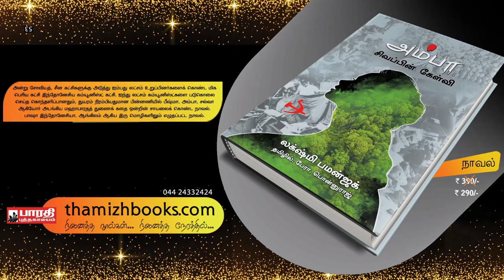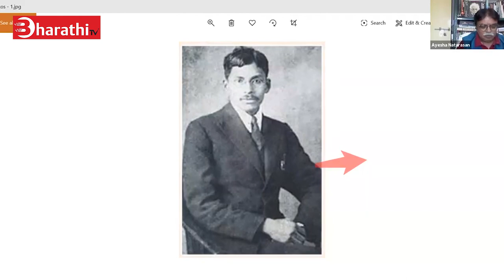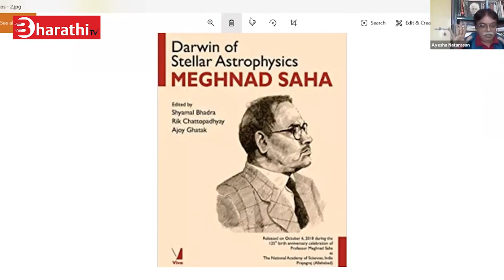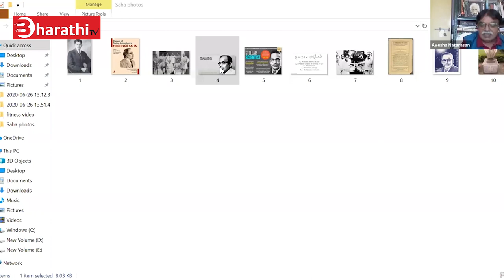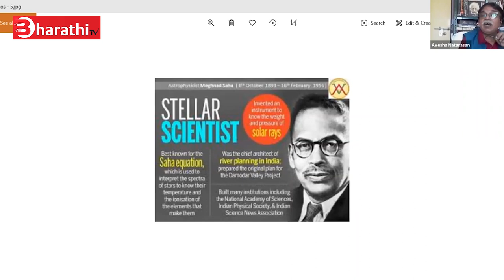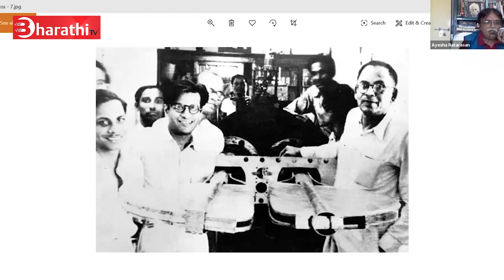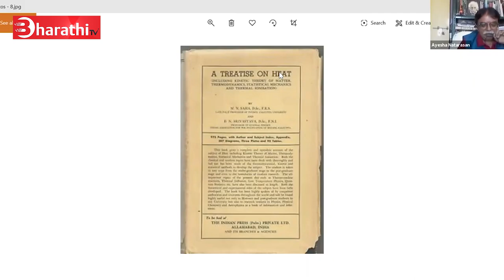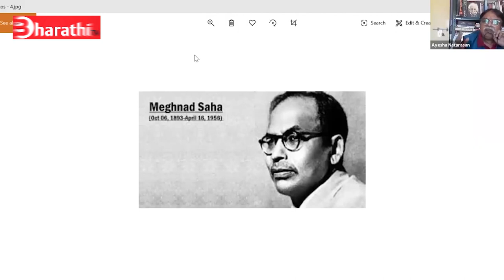மெக்நாத் சாஹாவின் வாழ்க்கை வரலாறு | ஆயிஷா. இரா. நடராஜன் | Writer Ayesha Era. Natarajan